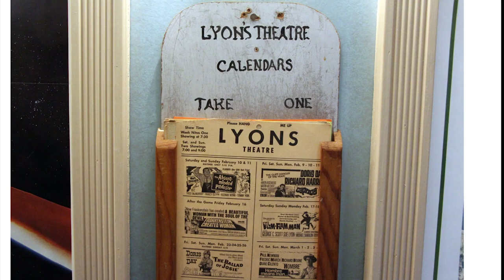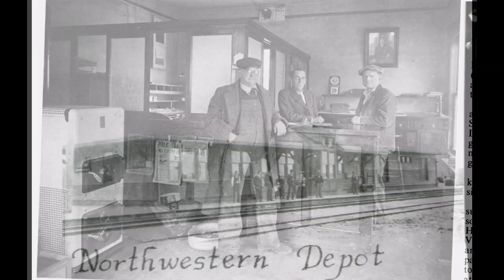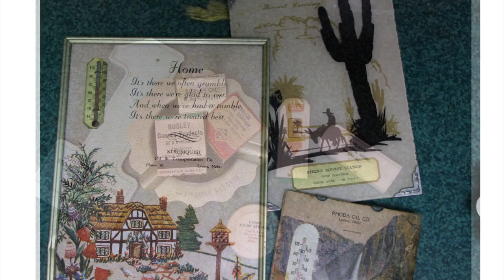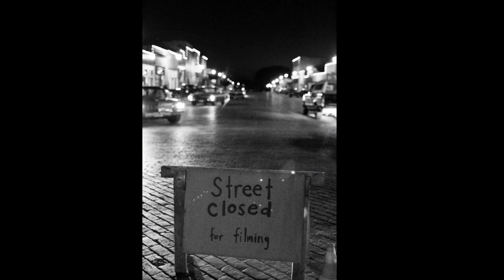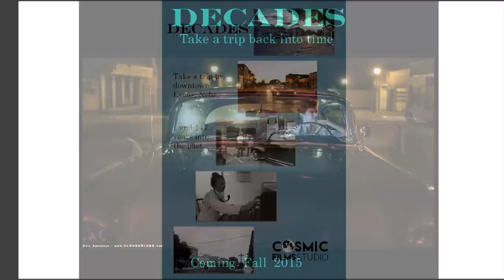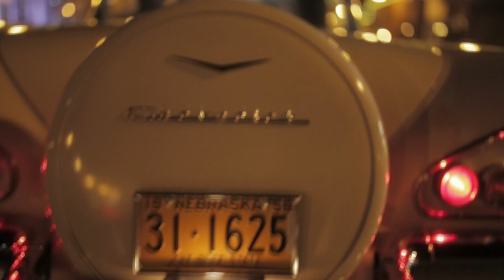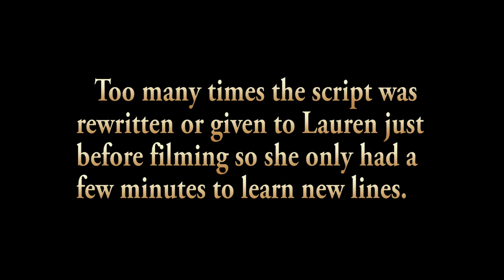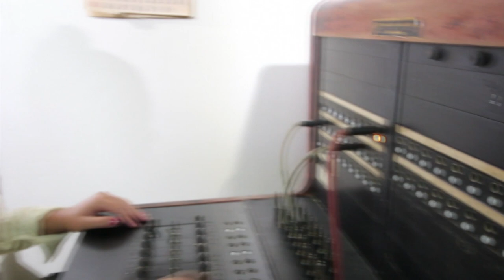Extras from the Lyons, Nebraska documentary Decades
Extras from the documentary Decades about the history of downtown Lyons, Nebraska, including vintage photos, behind the scenes photos courtesy of photographer Jamie Horter, outtakes, retakes, drone footage from photographer Eric Anderson, and raw footage of filming the 1960s street scene.